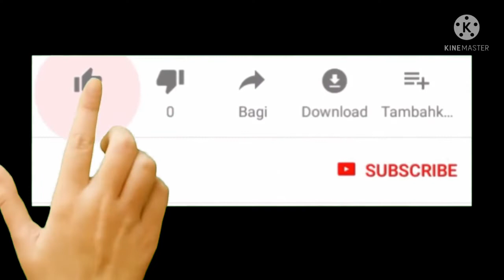FIREFLY RECHARGEABLE FAN WITH NIGHT LIGHT REVIEW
7"inch rechargeable fan with night light
Firefly Rechargeable Electric fan w/light
4 to 6 hours charging time
7"inches in size
saktong pampalamig sa mainit na panahon
at sa palagiang brownout
input voltage:220w-5v DC
rated voltage 10w battery type 3.7v 1.8ah li ion battery
lamp usage low light up to 25hours
high up to 7 to 8 hours
fan usage low 2.8 hours mid 2hours high1.2 hours